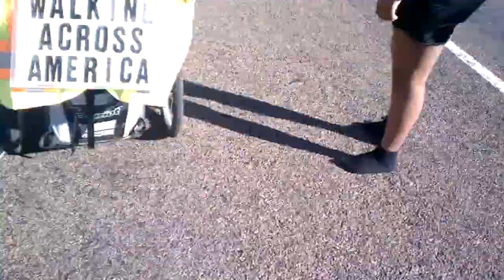The Great Race! Funnest Part of Today's 20 miles!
Walking from Huffman to Liberty, Texas, a trio of twentysomething Louisiana ladies stop to say hello and ask the what & why questions.  One was a high school sprinter, and we decided to race each other for a short distance. Fun Stuff!!